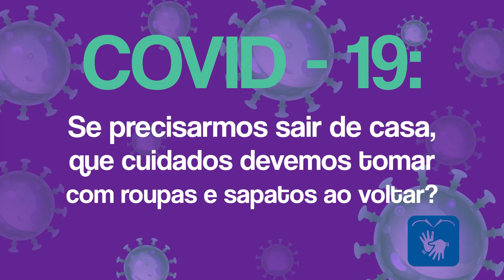Se precisarmos sair de casa, que cuidados devemos tomar com roupas e sapatos ao voltar?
Confira em mais um vídeo da série 'COVID - 19: Perguntas e Respostas'.